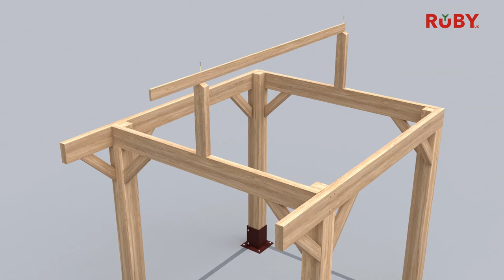Ruby UK - How to install pergola kit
A pergola is great addition to any garden. Used as a shaded area to sit, chill and relax.

Looking at building your own pergola? We can deliver all the timber needed to build it yourself.